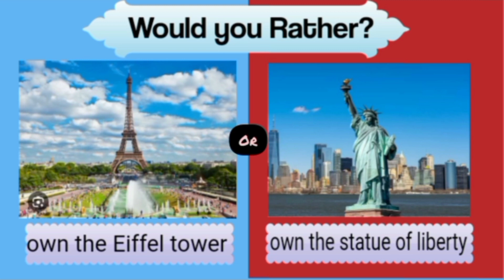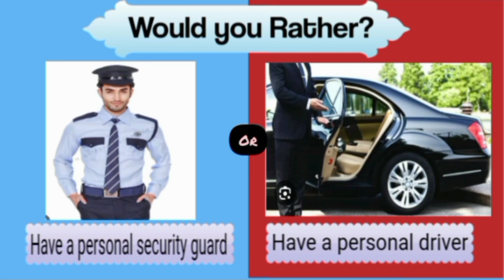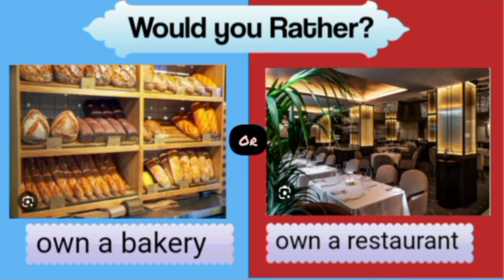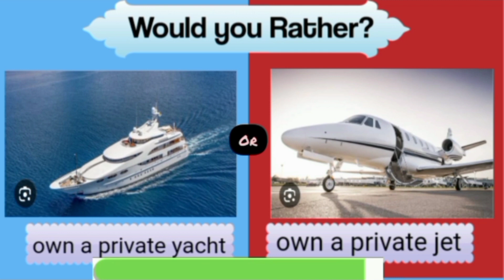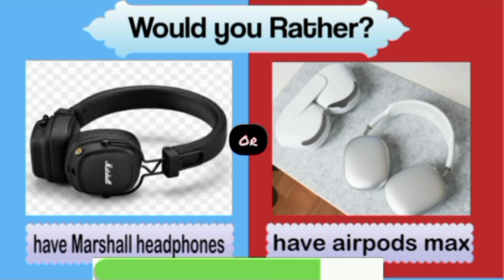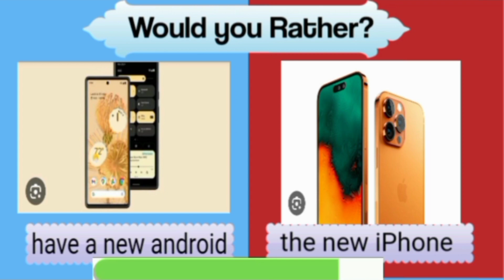Would you rather Luxury Edition/UGEST.EDITION 😱😱😯/test of mind